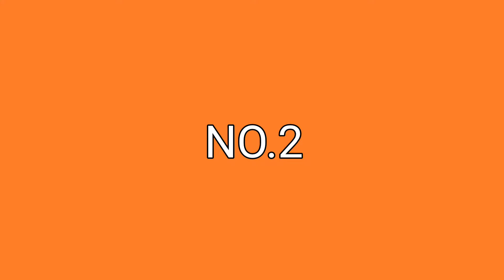Top 5 Wedding Venues in CT!!!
In this video we will be showing you the details of top 5 wedding venue in CT.